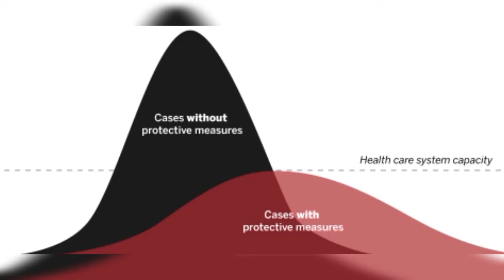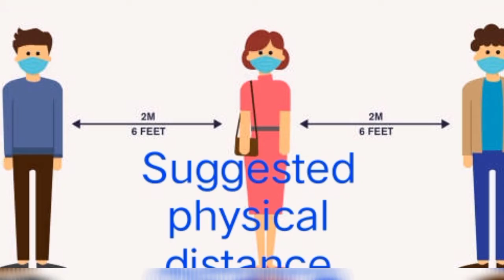COVID-19, Symptoms and preventions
Please keep COVID-19 Free india by knowing Symptoms and follow prevention measures..